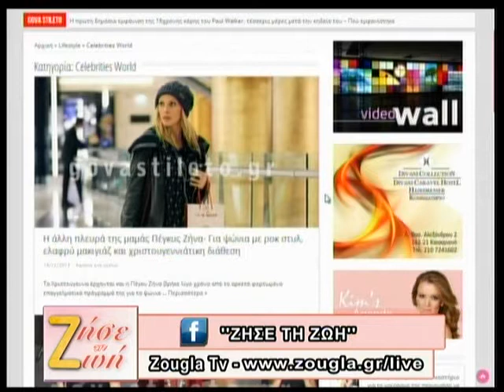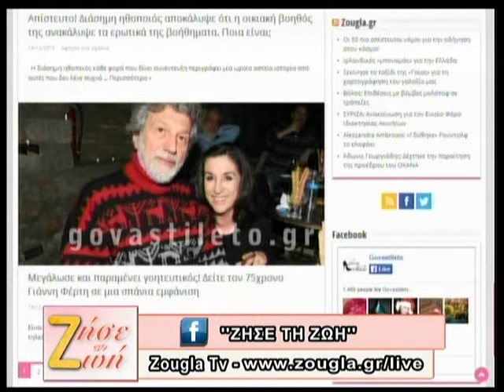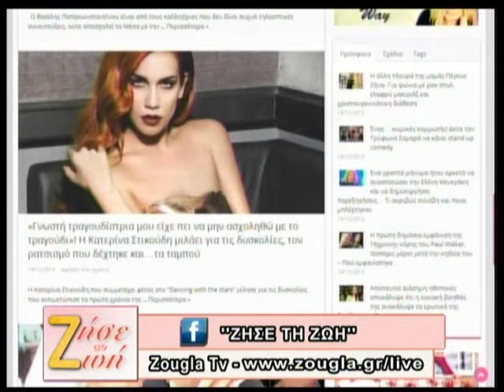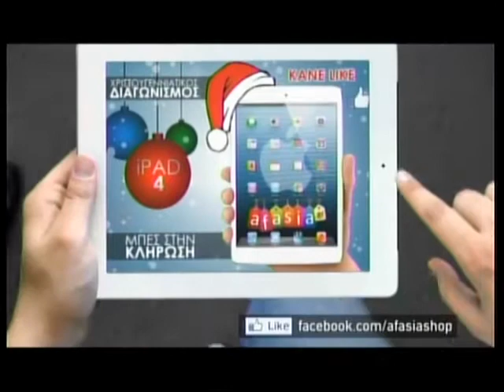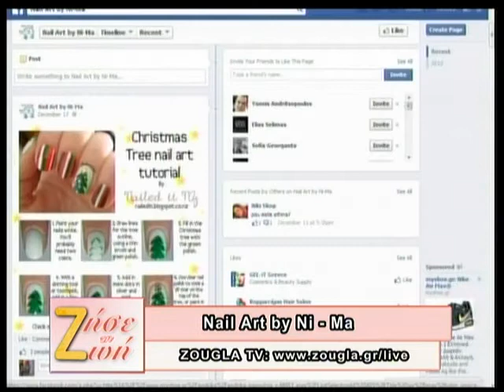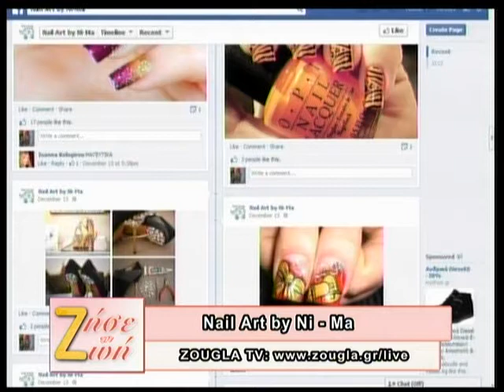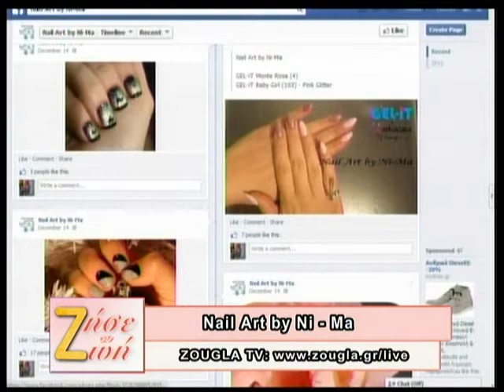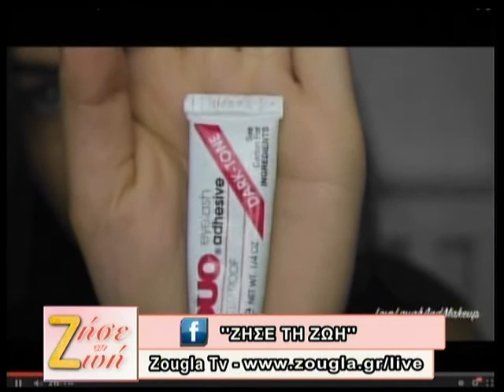19 12 2013 «ΖΗΣΕ ΤΗ ΖΩΗ» με τη Δήμητρα Μουγκοπέτρου στη Zougla Tv